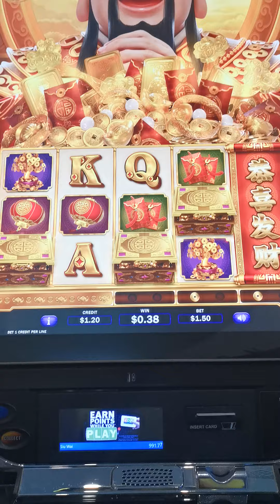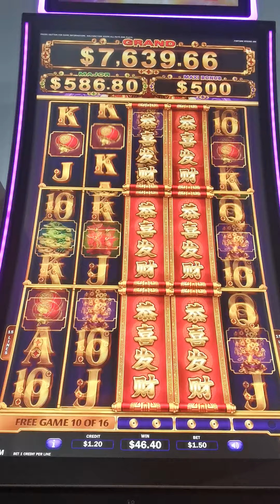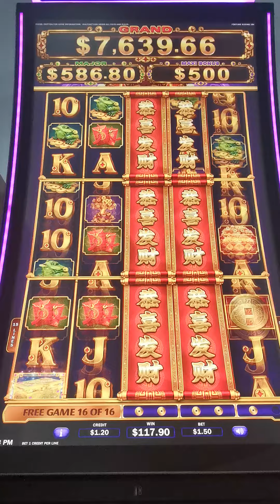Fortune rising bonus